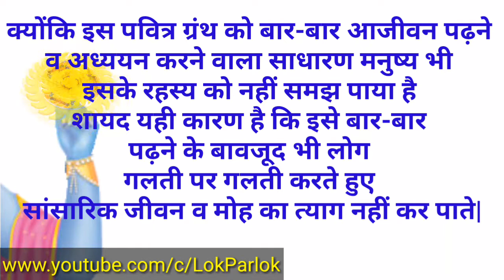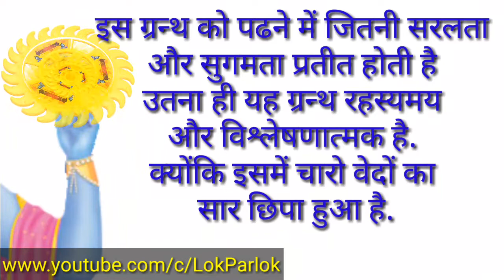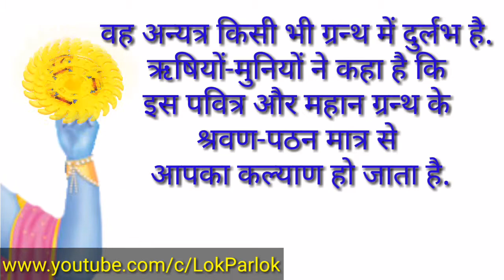जानें भगवत गीता आपके लिए क्यों आवश्यक Bhagwat Geeta Ka Rahashya in Hindi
This video tells about the secret of Bhagwat Geeta that why it is called mysterious book.